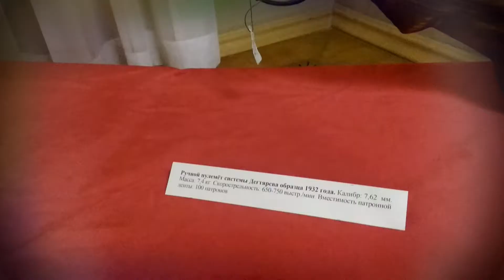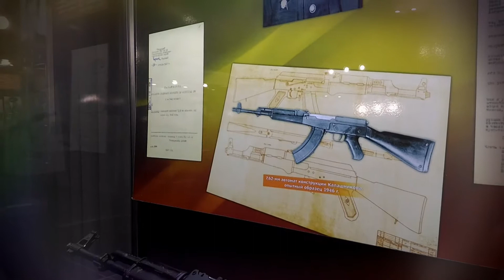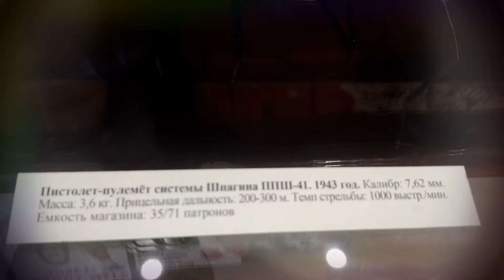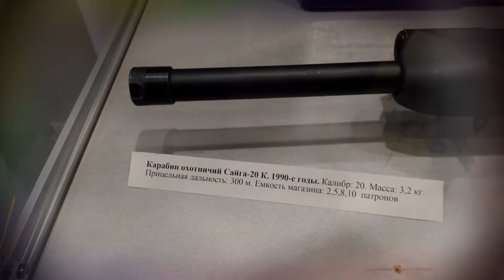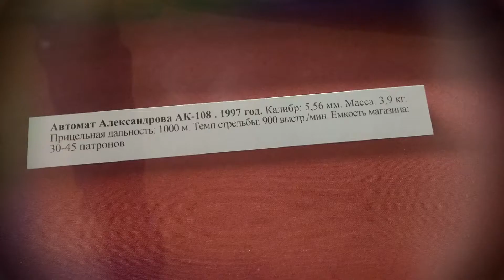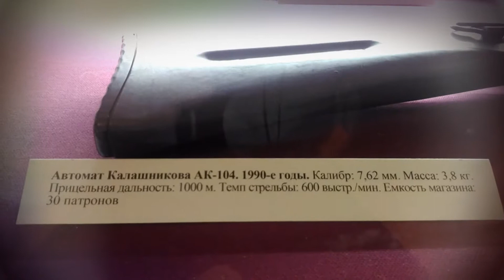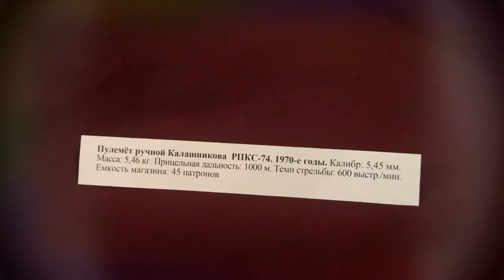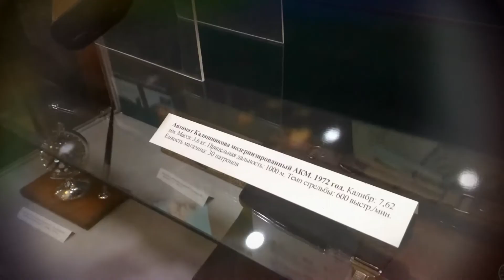Калашников/Kalashnikov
Музейная экспозиция, посвященная М.Т. Калашникову